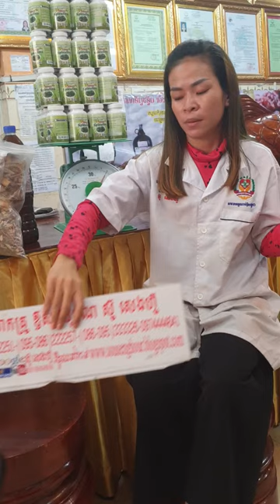សុខភាព , អាហារបំប៉ន , ថ្នាំខ្មែរមានកូនពិត , ឱសថបុរាណ , ឱសថបូរាណ , វេជ្ជសាស្រ្ត , បូរាណ,